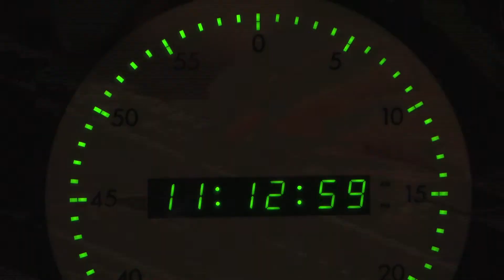Dave Ko, 2015 Silver Circle Inductee | KCTS 9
On June 6th, 2015,  Dave Ko will be inducted into the National Academy of Television Arts and Sciences Northwest Chapter’s Silver Circle.

During his 39 year career  at KCTS, Dave was honored with 11 Northwest Region Emmy Awards for photography, editing and directing.  His versatility and his ability to see things uniquely made him a successful visual artist during his long career. His induction into the Silver Circle is well deserved.